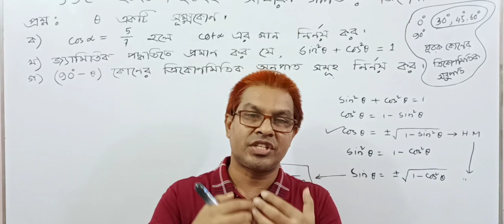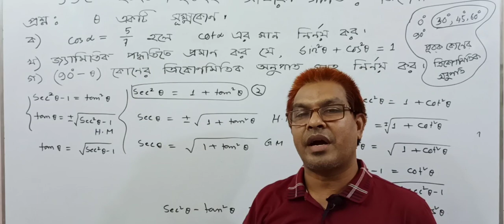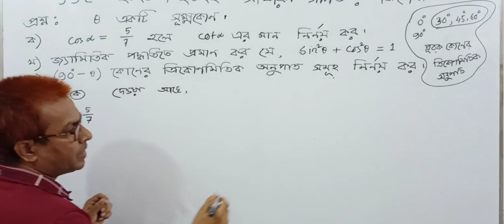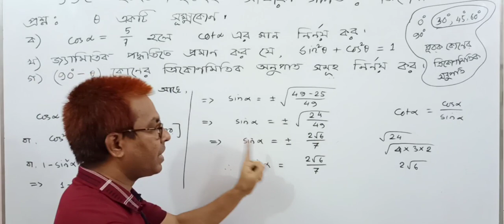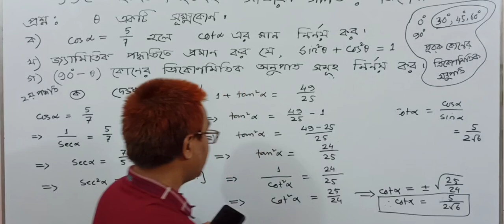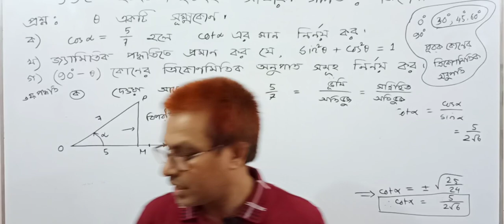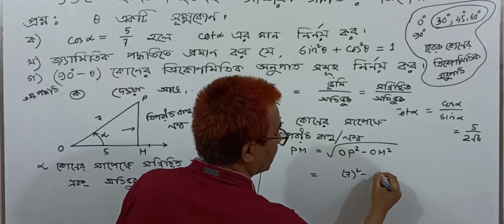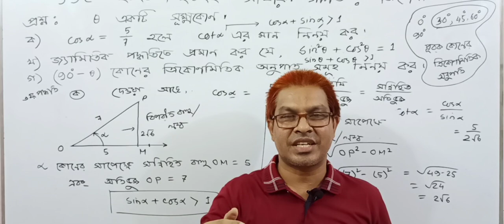এসএসসি পরীক্ষা:২০২১&২০২২।সাধারণ গণিত।ত্রিকোণমিতি।অধ্যায়ঃ৯ম।তৌহিদ স্যার।